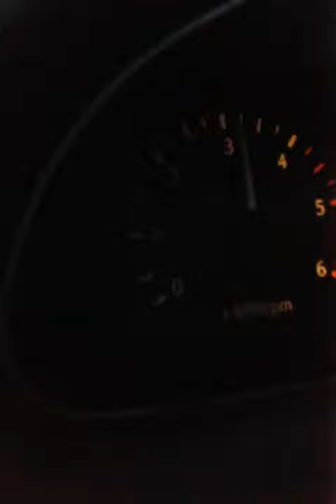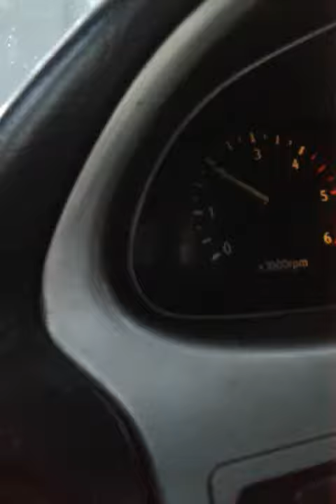KIA SPORTAGE AFTER I-TUBE HARMONICS A POWER TUBE..(TMC)